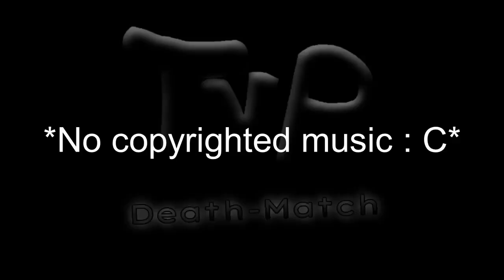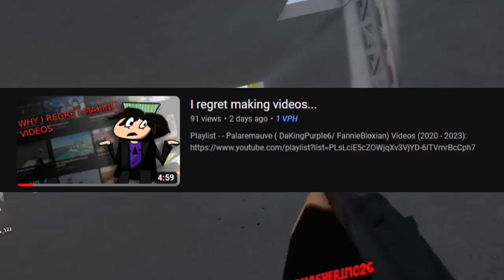Making My Videos Public Again....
I decided to make my videos public again but I was ashamed of them and I can just fix it.

I reuploaded this video cause I changed my mind about a part.